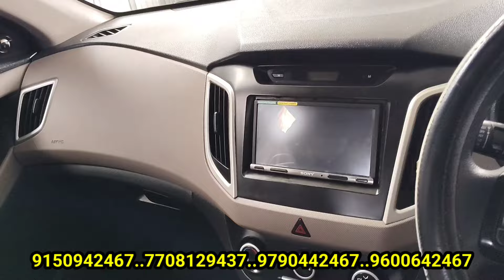ஆயுதபூஜை ஸ்பெஷல் 45000 க்கு கார் இருக்கு ஸ்ரீ சஷ்டி கார்ஸ்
ஸ்ரீ சஷ்டி கார்ஸ்
அமர்ஜோதி கார்டன் பழக்குடோன் பஸ் ஸ்டாப் கருவம்பாளையம் திருப்பூர் -641604
call..9150942467..7708129437..9790442467